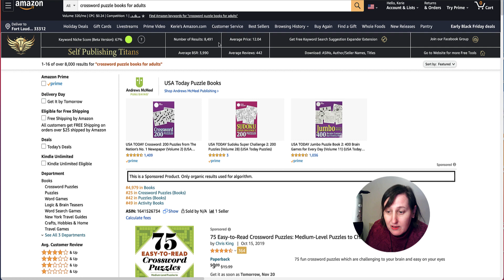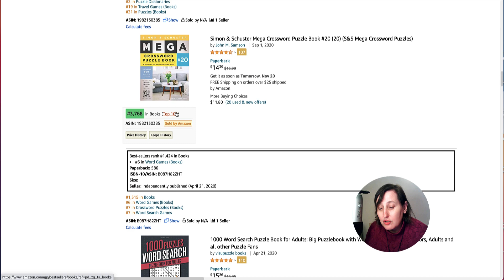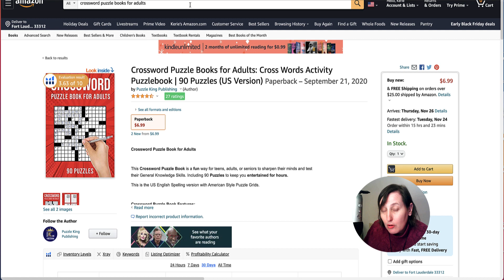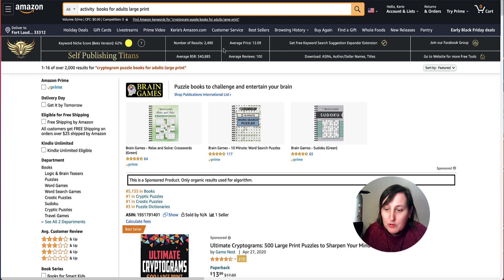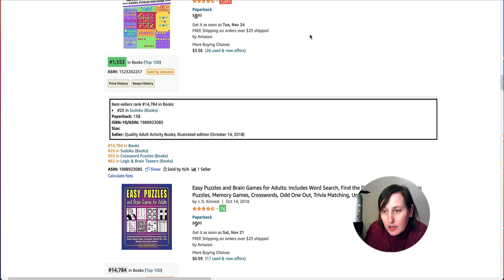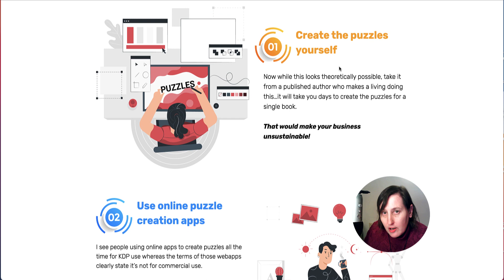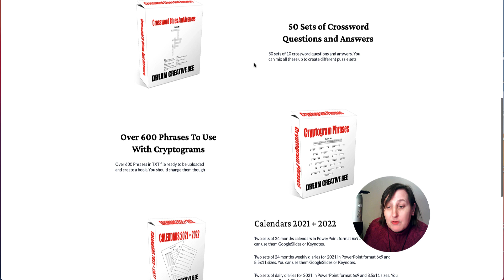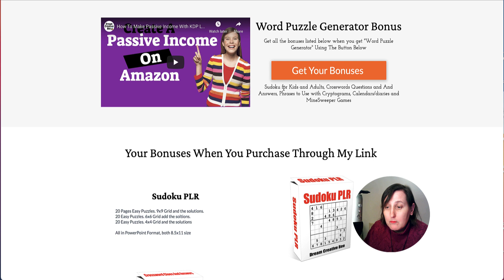Best KDP Low Content Book Niche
Best KDP Low Content Book Niche. KDP low content activity books and Puzzle books are hot right now. Create these puzzles with Word Puzzle Generator ➡️

Creating these books used to be so hard, but these days the hard work has been removed with great tools like Word Puzzle Generator. They not only generate the puzzles but they can easily be edited in PowerPoint.

Can be used with any operating systems, Windows, Mac or Linux as it is cloud based.

Tools and Resources I Use